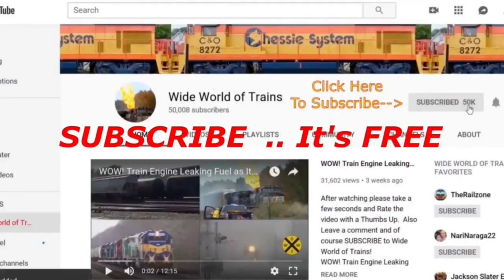Jingle Bells Horn Salute 20 Minutes of Trains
Jingle Bells Horn Salute  20 Minutes of Trains including:
0:00 Intro
0:23  Jingle Bells Horn Salute
- that was an interesting horn salute for the time of the year. Eastbound CSX intermodal train at the Mile Post 41 curve near Temple and West Third Streets.
2:32 CSX Freight Train on Elevated Tracks
 - westbound CSX mixed freight on elevated tracks that you caught from the parking lot at Park Avenue and East Third Street.
5:53 Big CSX Trash Train
 - eastbound CSX garbage train at Central Avenue in Brocton, New York. You were looking south at this location because you can see the Norfolk Southern tracks on the other side of the CSX tracks.
10:11  Listen to the CSX Defect Detector - the defect detector at Mile Post 49.4 picked up the above eastbound train at Brocton, New York.
10:36 This is a westbound CSX mixed freight at the Mile Post 41 curve. You received a short horn salute by the engineer.
12:37 I think you said that this was CSX train Q634, an eastbound mixed freight with garbage hoppers at the Middle Road crossing.
17:20 This was another westbound CSX mixed freight that you caught at the Middle Road crossing.
19:18 Amtrak train #48, the Lake Shore Limited, at the Middle Road crossing on the east side of Dunkirk, New York

Intro  and Outro Music  Good Morning by Reed Mathis.

Big Long and Massive Trains Here at Wide World of Trains. I want to start doing Airplane and Jet videos at Air Shows Some Day.